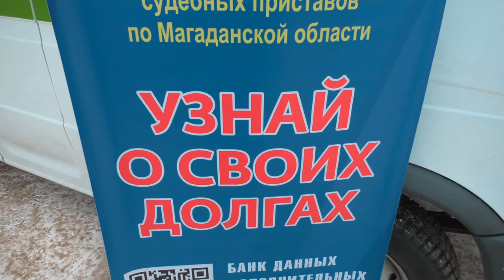Акция «Узнай о своих долгах»